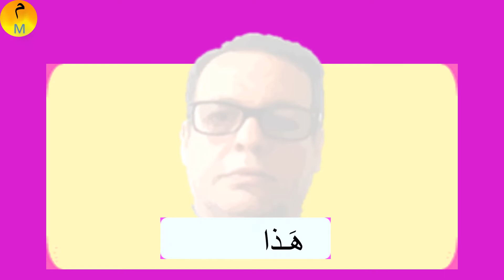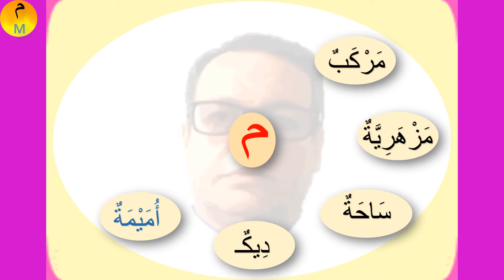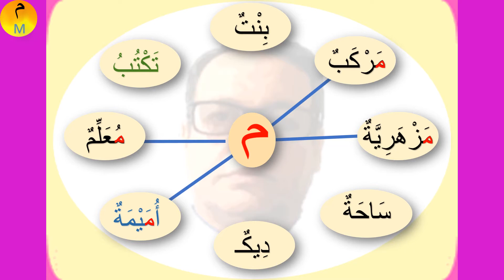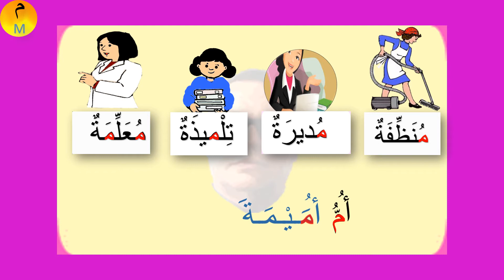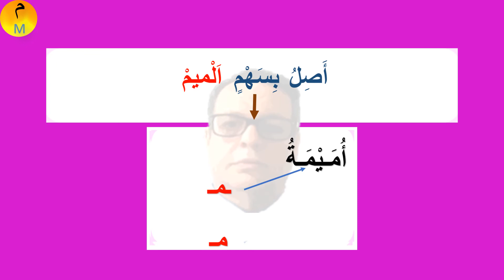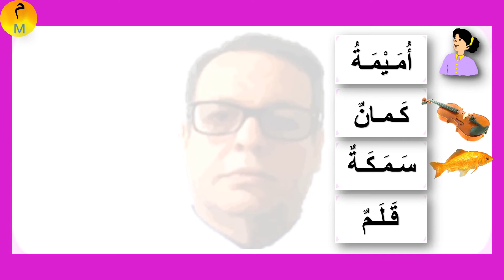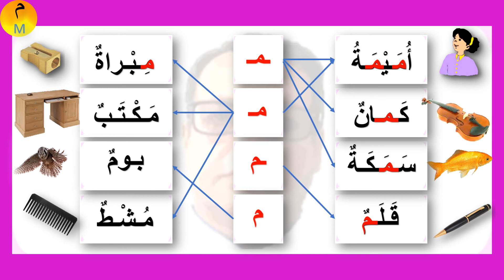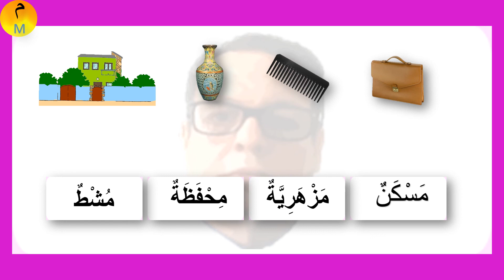حرف الميم الدرس الرابع La lettre M -COURS 4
مـــــــــــــــــــــراجــــــــــــــــــــــــــعــــــــــــــــــة